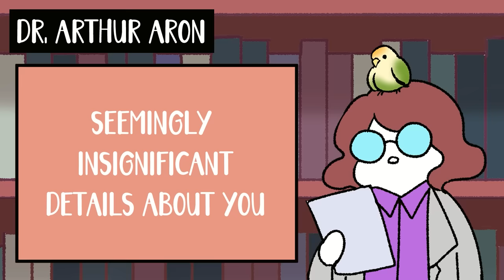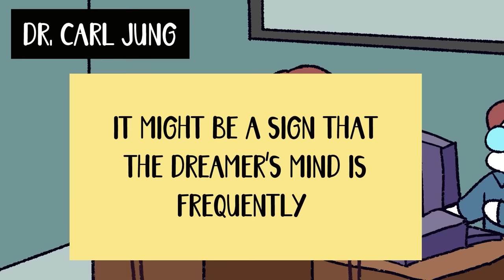5 Signs Someone Thinks About You A Lot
Have you constantly been thinking about someone and wondered if they think about you too? It's a common question that often pops up in our minds when we're curious about our relationships and connections. In this video, we're diving deep into the fascinating world of human behavior and psychology to uncover the five unmistakable signs that someone is thinking about you more often than you might realize.

Writer: Clarisse Delos Reyes
Editor: Michal Mitchell
Script Manager: Kelly Soong
Voice Over: Amanda Silvera @amandasilvera
Animator: Krisha Que ​@MacchiusMoriatoStudios07
Youtube Manager: Cindy Cheong

This is another part of the psych2go stories series that we have been working so hard to push out. We believe that stories are powerful ways to engage and help people solve problems that they relate to. In every story, we aim to tie a lesson to mental health, relationship or psychology.

References:

Aron, A., Aron, E. N., & Smollan, D. (1992). Inclusion of Other in the Self Scale and the structure of interpersonal closeness. Journal of Personality and Social Psychology, 63(4), 596–612.

Bargh, J. A. (2017). Before you know it: The unconscious reasons we do what we do. Simon & Schuster.

Hatfield, E., & Sprecher, S. (1986). Measuring passionate love in intimate relationships. Journal of Adolescence, 9(4), 383-410.

Jung, C. G. (1966). Two essays on analytical psychology (Vol. 7). Routledge & Kegan Paul.

Sprecher, S., & Regan, P. C. (2002). Liking some things (in some people) more than others: Partner preferences in romantic relationships and friendships. Journal of Social and Personal Relationships, 19(4).